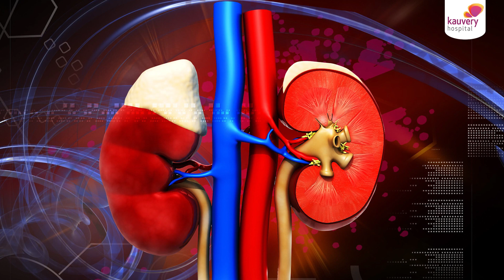What is Dialysis and when it is needed?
When the kidney function is hindered, dialysis helps perform the kidney's functions.

Who needs dialysis?
When the kidney function drops below 15% due to long-standing kidney problems, the patients are recommended haemodialysis or peritoneal dialysis. The next group of people who might need dialysis is the ones with acute kidney injury due to severe dengue infection, malaria, heart attack, or liver problems.

What are the types of dialysis?
The two major types of dialysis include haemodialysis and peritoneal dialysis. Haemodialysis is the most commonly followed procedure in India. Watch Dr. Balaji Krishnan, Nephrologist from Kauvery Hospital, Chennai explain the procedure involved with haemodialysis and peritoneal dialysis.

00:00 What is Dialysis
00:15 Who needs dialysis?
02:23 What are the types of Dialysis?